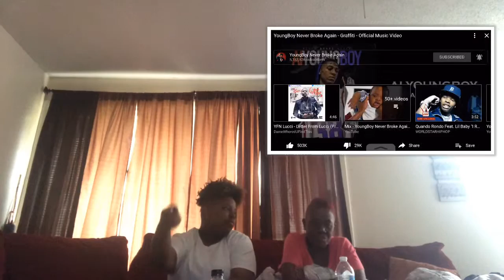GRANNY reacts to NBA YoungBoy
stay down with me, within a matter of time
love y’all 🦍👑🌍💚